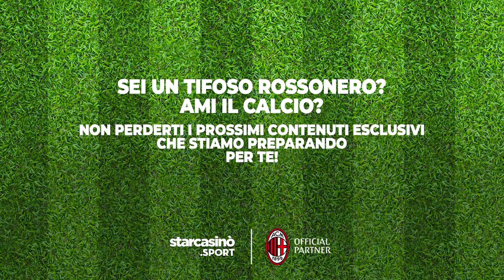CARLO PELLEGATTI INTERVISTA OLIVIER GIROUD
Guarda l’intervista e scopri come realizzare esperienze (digitali e non) esclusive con StarCasinò Sport! Visita la pagina

Ogni giorno per te contenuti speciali, quiz e premi in palio! Partecipa gratis al concorso e realizza i tuoi sogni a tinte rossonere!
"Le prime sensazioni sono state di orgoglio per aver firmato con il grande Milan, perché sono un tifoso rossonero e poi perché i francesi che hanno giocato qua erano tutti forti, vincendo tanto come Papin, uno dei miei giocatori preferiti” - ha commentato l’attaccante milanista. Oltre ai compagni di squadra francesi, al Milan ha trovato anche un fenomeno come Zlatan Ibrahimovic: “Ibra è un calciatore che mi piace moltissimo, lui e Shevchenko sono i due attaccanti che preferisco. Quando avevo 20 anni lui era già al top e i miei amici mi regalarono la sua maglia per l’ammirazione che avevo per lui. Ma questo è un segreto che non ho ancora svelato ad Ibra.”
Il presente, invece, racconta di un derby alle porte che ha una grande importanza per la corsa scudetto: “Crediamo allo scudetto. Tra pochi giorni abbiamo il Derby con l’Inter, se vinciamo penso che avremo l’opportunità di combattere fino alla fine per il vertice”. In Inghilterra ha vissuto da protagonista molti derby tra Arsenal e Tottenham: “Ho segnato al primo derby contro il Tottenham e abbiamo vinto 1-0. I derby sono partite speciali che sento molto”. Sul suo rendimento al Milan afferma che “I tifosi finora hanno visto le mie qualità, ma so che posso fare ancora di più, la cosa importante è stare bene fisicamente. Voglio segnare di più e aiutare la squadra”.